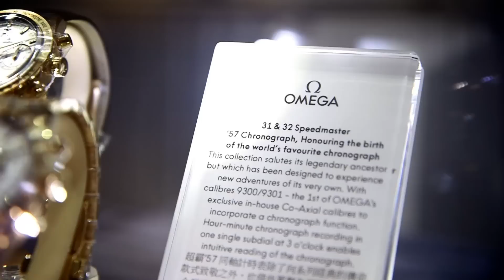Unveiling the Co-Axial Exhibition in Hong Kong | OMEGA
OMEGA, the Swiss luxury brand, celebrated its pioneering spirit and dedication to the art of watchmaking with the official opening of the 'OMEGA Co-Axial Exhibition -- A Tale of Perfection at the Oval Atrium of IFC Mall.